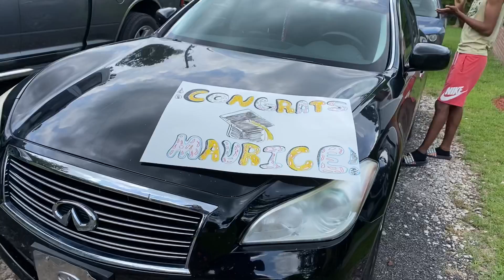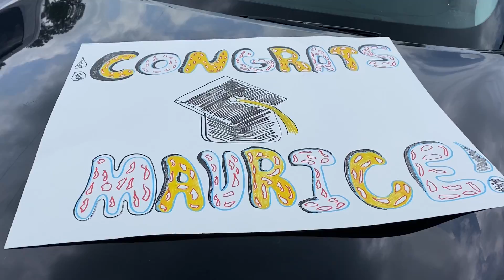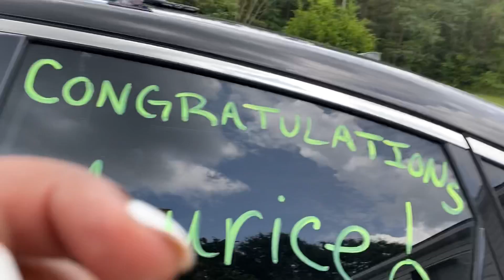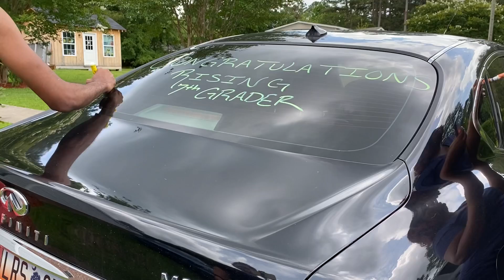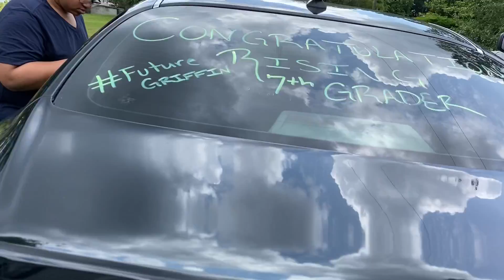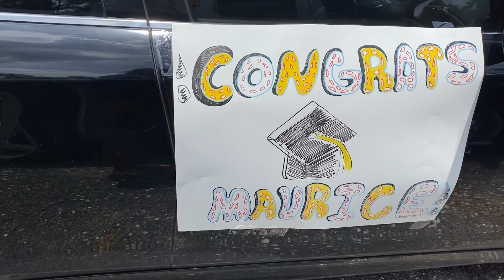LIL MOE GRADUATION VLOG + SETUP + GRADUATION PIC AT END!! 🎉🎉